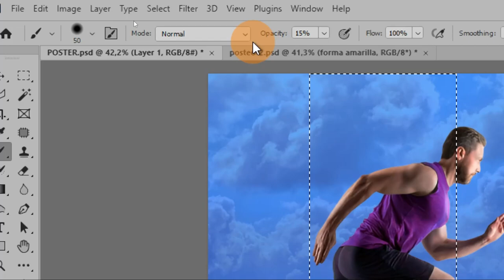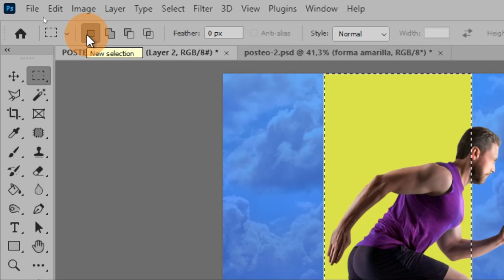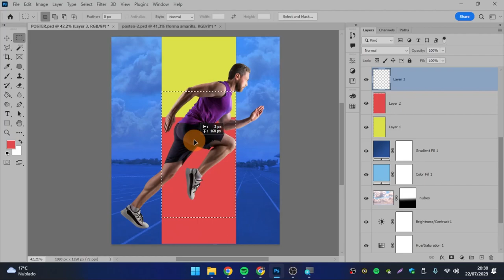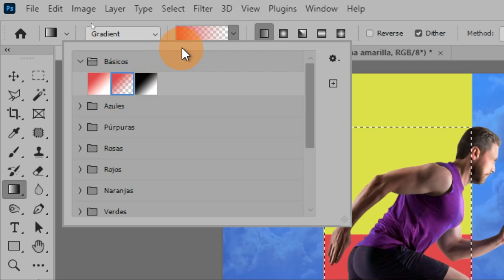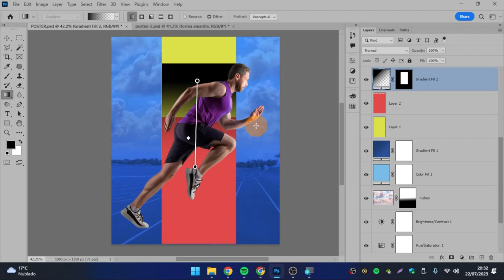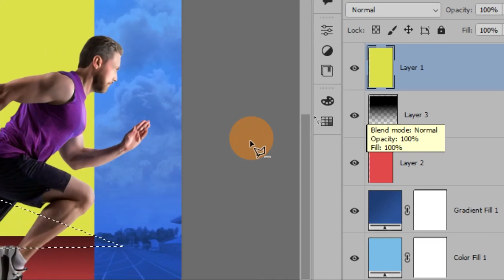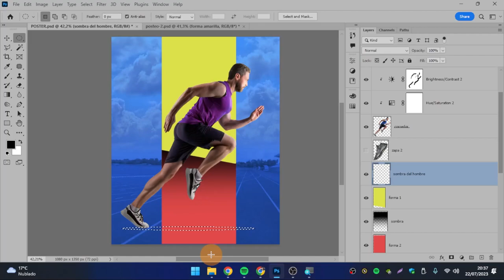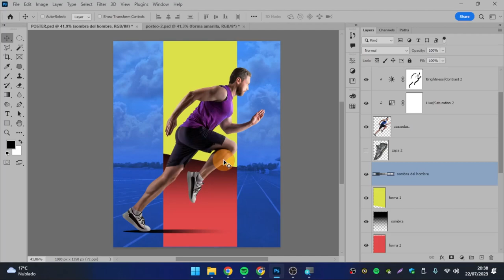[11] 💙Como Pintar crear Capas Vacías en Photoshop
Esta vez nos encontramos con un grupo de herramientas, las cuales nos van a permitir obtener mucho provecho para recrear formas. Tené en cuenta que combinando herramientas y recursos podés expandir el uso de estas funciones según necesites.
No desestimes estos consejos ya que se usan más de lo que se cree.

Temas relacionados: